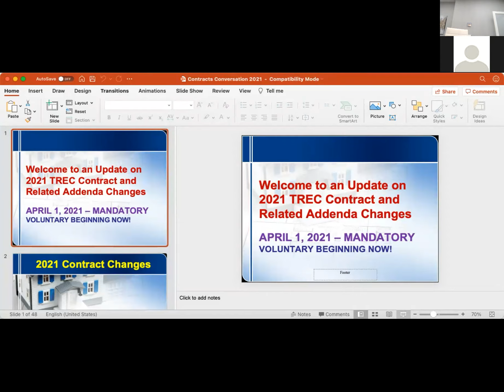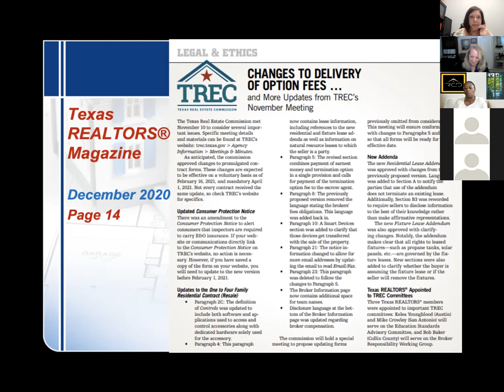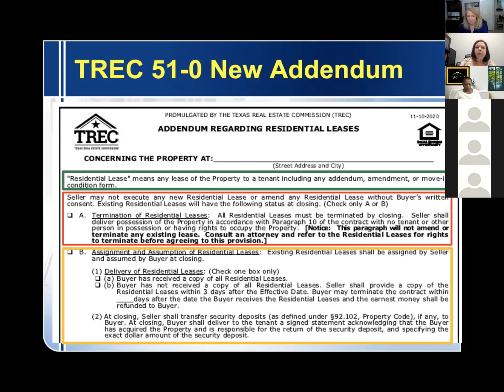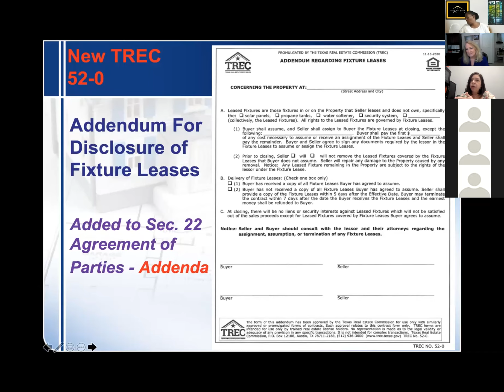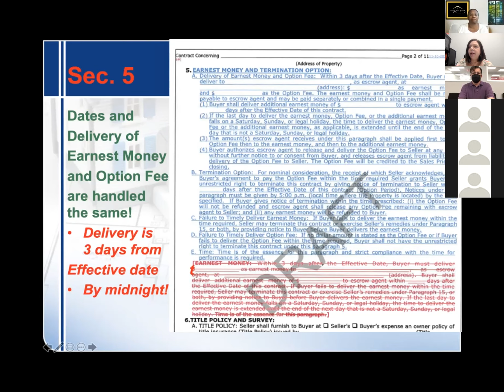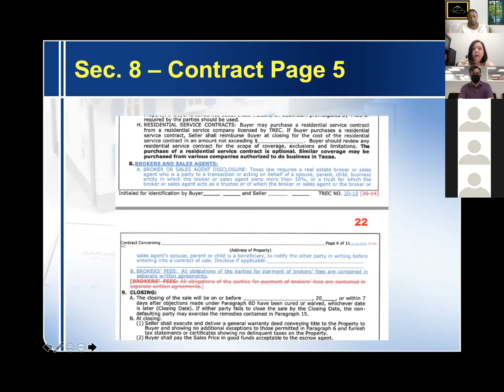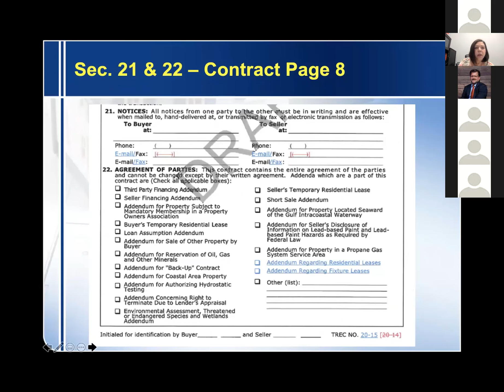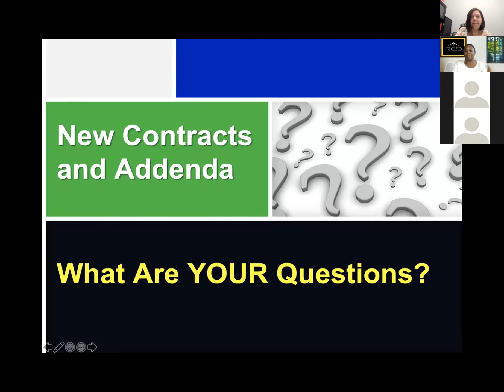Contract Changes April 2021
Review the TREC contract changes now Mandatory as of April 1, 2021.
Course Hybrid April 22, 2021